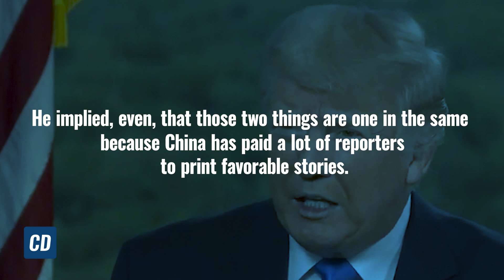Trump Takes On China, Hunter, And Fake News In Bombshell New Interview With Newsmax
This week, President Trump sat down with Newsmax for an exclusive interview and it was absolutely classic.